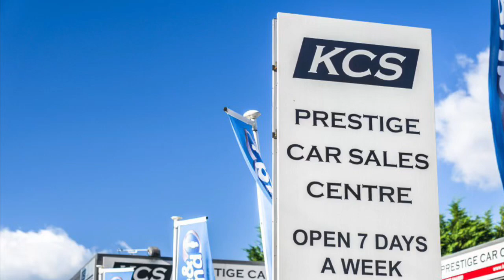MINI HATCHBACK COOPER SD - KCS OF SURREY